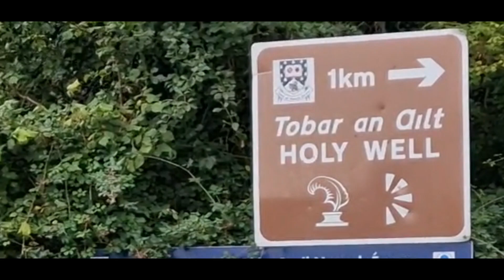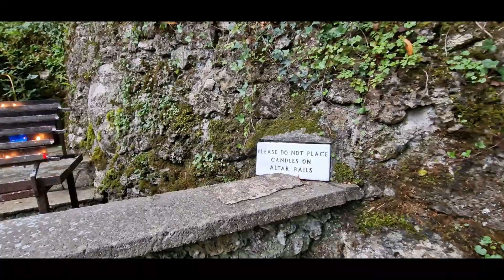Holy Well, Sligo, Ireland | spirit of Christianity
Once upon a time in the enchanting town of Sligo, Ireland, there was a place of profound spiritual significance known as the Holy Well Sligo. This sacred site held a unique place in the hearts of both locals and travellers, offering a glimpse into the rich history and cultural heritage of Sligo.

It all began on a crisp, sunny morning when Muhammad, a curious traveller from a distant land, decided to embark on a Sligo town tour. Armed with a camera and a sense of adventure, she was eager to explore the hidden gems of Sligo tourism.

As Muhammad wandered through the charming streets of Sligo, he stumbled upon a brochure that read, "Sligo Sightseeing Near Me: Discover the Holy Well Sligo and More." Intrigued, he decided to embark on this journey of exploration.

His first stop was the Holy Well in Sligo, where he felt an instant sense of serenity and connection to the ancient history of the town. The Holy Well Sligo and its crystal-clear waters held a certain magic, and Muhammad couldn't help but capture its beauty in his Sligo tourism video.

With his video camera in hand, he explored the various Sligo attractions, from the picturesque Sligo Creek to the historic Sligo River Blues Lesson, where local musicians shared the soulful tunes of the region.

Muhammad continued his Sligo tour by visiting the Sligo Rovers, where he witnessed an exciting match. The passion of the fans and the thrilling atmosphere added to the excitement of her journey.

In the evening, he attended a live stream of a service at the Sligo SDA Church, immersing herself in the local community's spiritual life. The sense of unity and faith was truly heartwarming.

As Muhammad roamed the charming streets, he couldn't help but notice the harmonious blend of Sligo and Donegal cultures, a testament to the region's diversity and inclusivity. It was in these moments that he realized that Sligo was not just a place to visit but a place to experience, a place where history and modernity coexisted seamlessly.

Muhammad's journey through Sligo was a testament to the town's beauty, spirituality, and the warmth of its people. He discovered that Sligo was more than just a tourist destination; it was a place of stories, both ancient and contemporary, waiting to be shared with the world.

And so, Muhammad continued his adventure, capturing the essence of Sligo in his heart and his camera, knowing that the story of the Holy Well Sligo and the town's many wonders would inspire others to embark on their own Sligo travel journey.